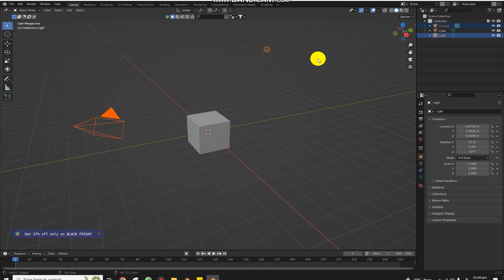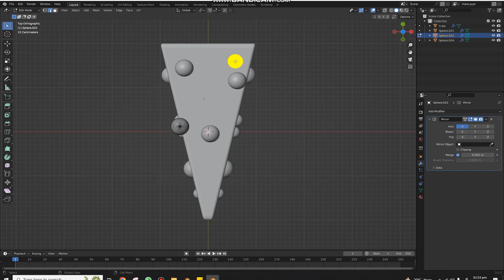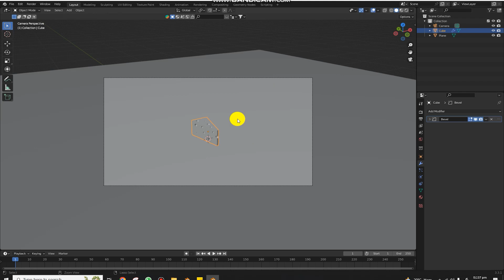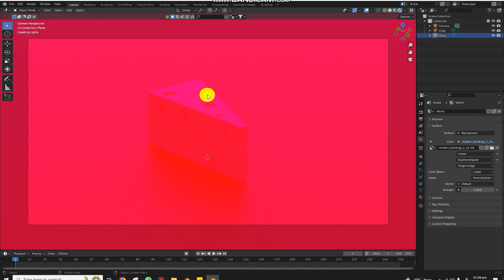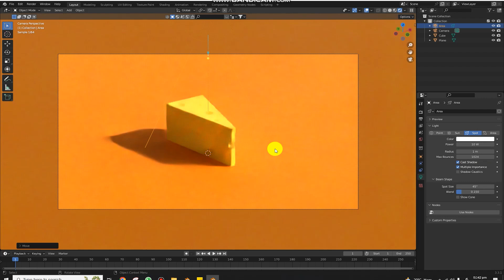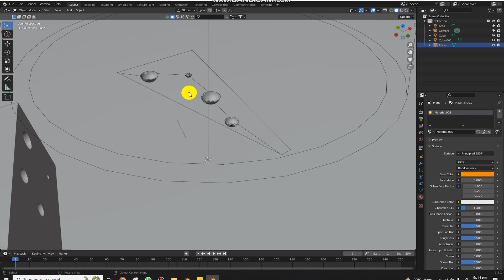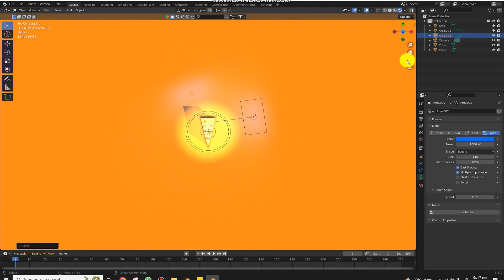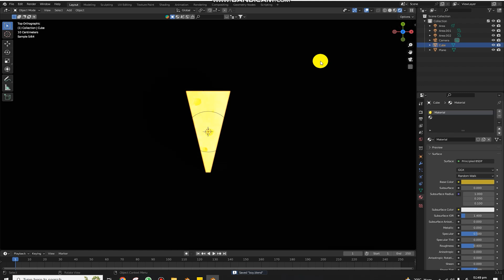Low Poly Cheese Modeling in Blender | Blender Tutorial for beginners in Hindi/Urdu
I'm Ahad Youngest 3d animator in Pakistan. I am here to help kids of my age to learn this fantastic skill of 3d animation, be independent and make our country proud.